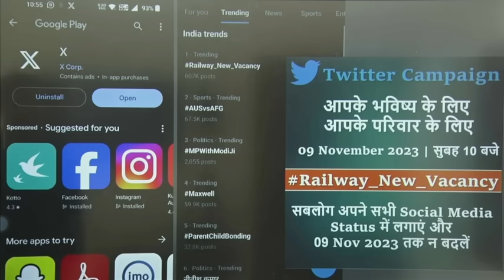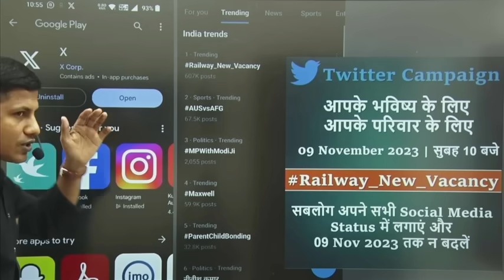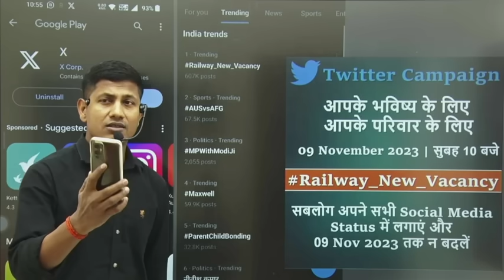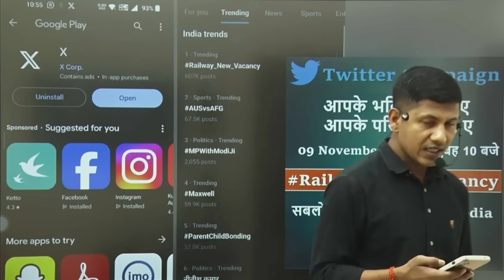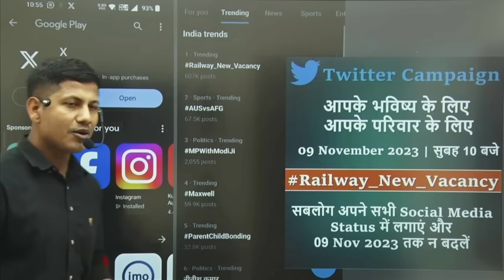कमाल हो गया दोस्तों लगे रहो 💪💪🔥 Tending में चल रहा है